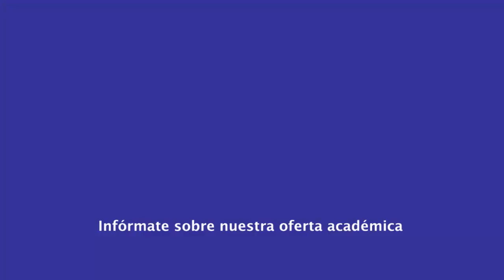|Pregrado| Turismo. Servicios Turísticos - Investigación en Turismo - MSc. Wualmort Moreno